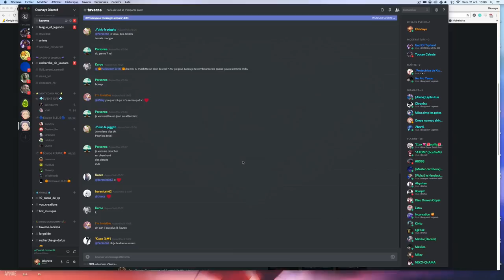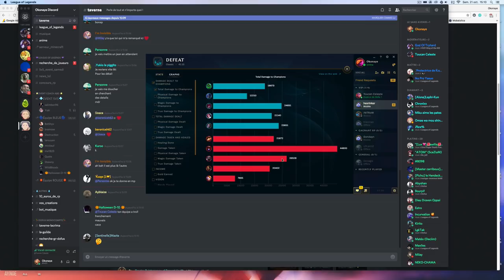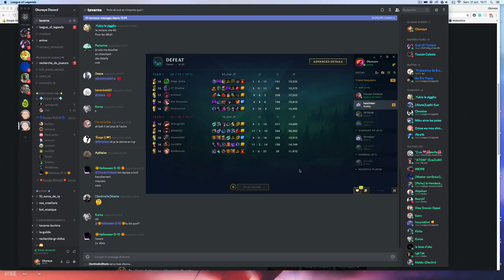Coach Abonnés #27 - Nidalee mid, Morde adc ... ?!Ce sont des GÉNIES !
Aujourd'hui dans le Coach abonné, c'est très exotique ! Et on ADORE !